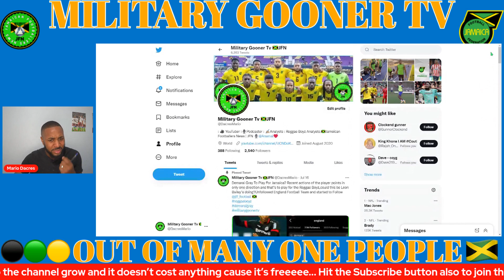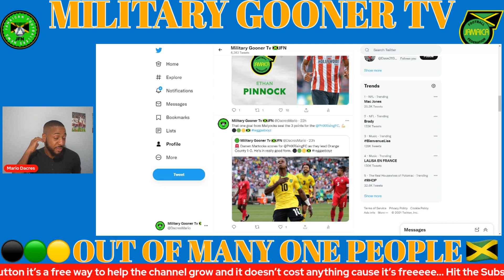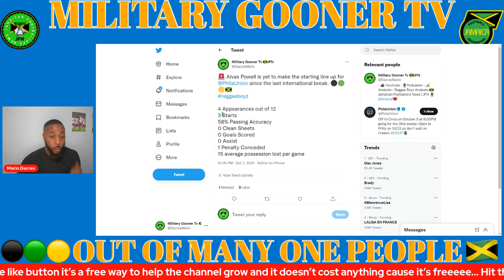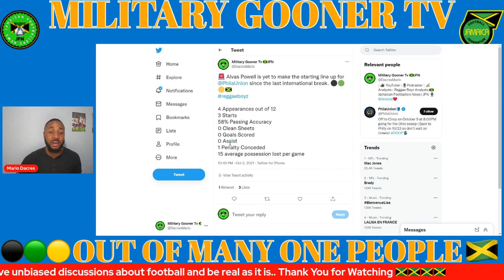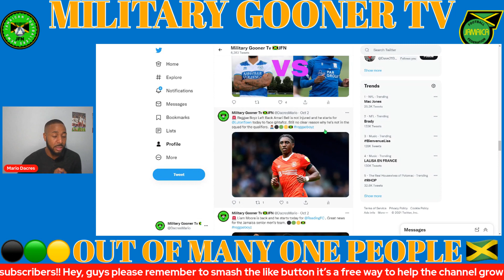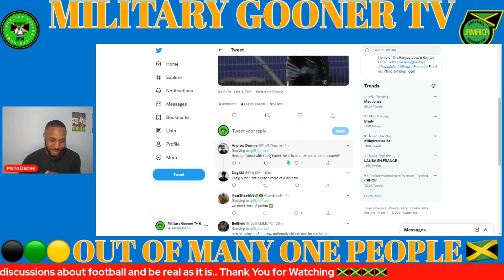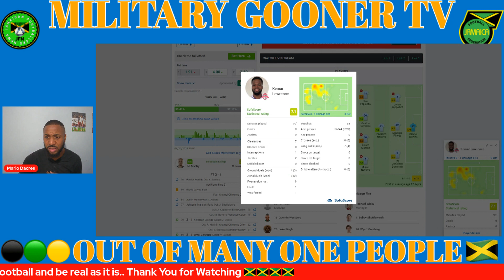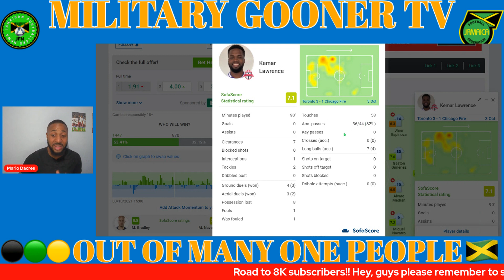Kemar Lawrence At Centre Back For The Reggae Boyz?|Jeadine White replace Dennis Taylor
videos!